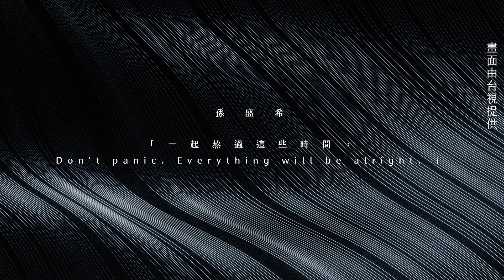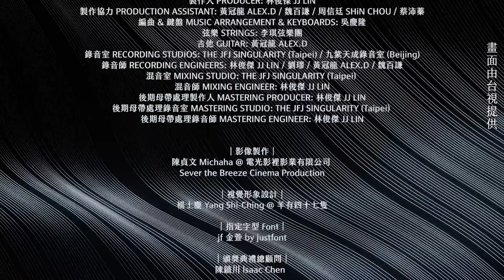超暖！林俊傑重製抗疫歌曲《手牽手》 揪「11位金曲入圍歌手」隔空合唱